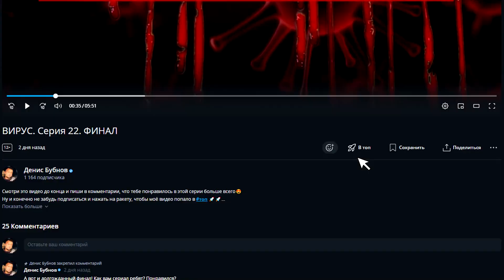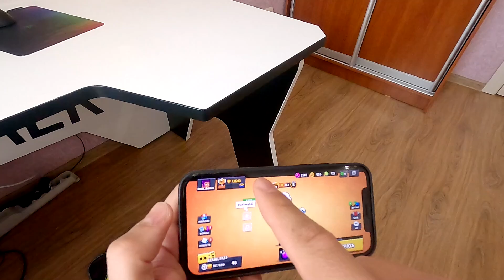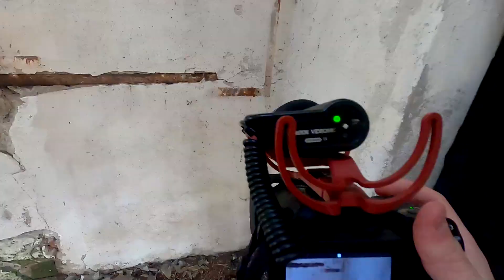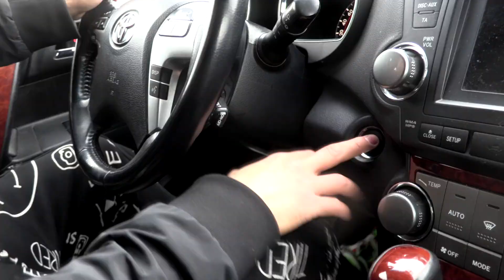КОРОЧЕ ГОВОРЯ, НАШЕЛ ВЛАДА БУМАГУ А4 в ЗАБРОШЕННОМ ДОМЕ - Двойник Влада А4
Музыкальные композиции в ролике принадлежат и использованы по лицензии для компании ScaleLab Russia